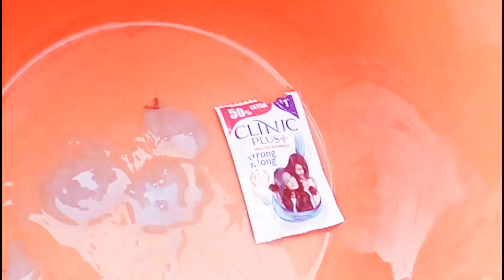🎆🌺दिवाळी पाडवा vlog🌺 ✨superdishmarathivlogger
दिवाळी पाडवा vlog
धन्यवाद 🙏